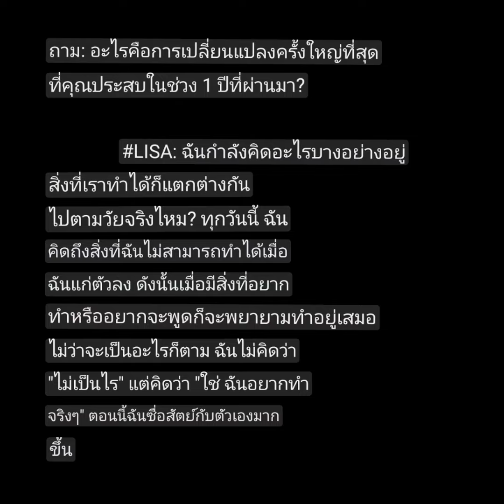ลิซ่าพร้อมเป็นตัวของตัวเอง ใน W korea และแบล็คพิ้งค์ออกคอลเลคชั่นใหม่ร่วมกันกับทางสตาร์บัค